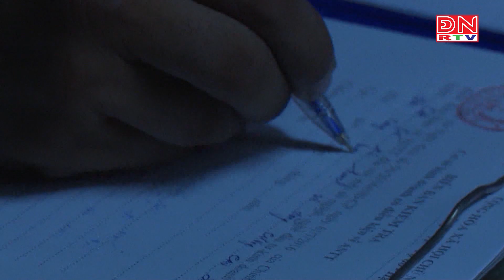Đồng Nai: Nỗ lực đẩy lùi tệ nạn cờ bạc